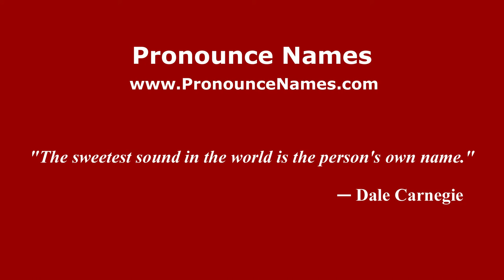How to pronounce Lorenzo Maitani (Italian/Italy) - PronounceNames.com